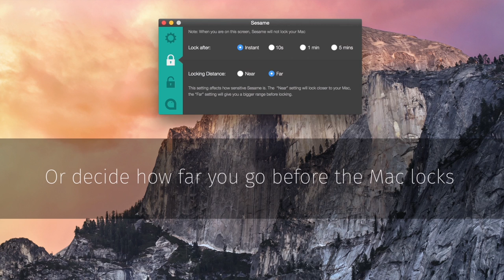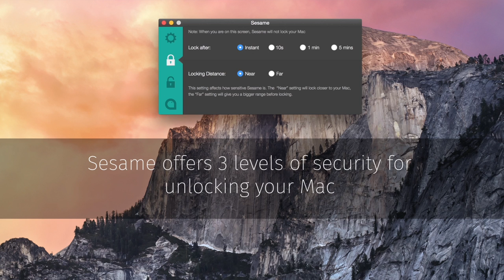Sesame2: Locks your Mac when you walk away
Sesame is the easiest way to automatically lock your screen when you move away from your Mac. Carry Sesame with you, and when you walk out of range of your computer, it will lock your screen.